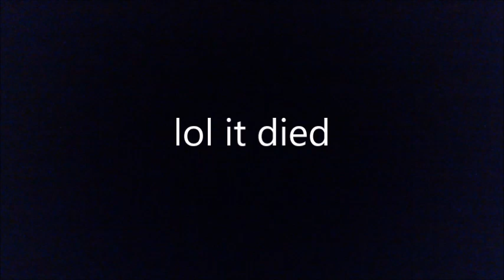Matt watches: Joker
here we have matts thoughts on joker